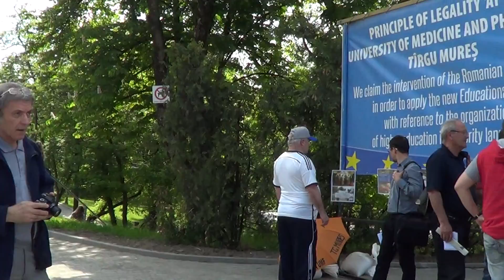EMNP és a SZNT VEZETŐI CSATLAKOZTAK AZ RMOGYKE TÜNTETÉSSOROZATHOZ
Jelenleg Romániában hivatalosan közel 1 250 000 magyar nemzetiségű román állampolgár él. Az országban 13 egyetemen lehet tanulni az orvosi szakmát, ezek közül magyar nyelven csak Marosvásárhelyen. A Marosvásárhelyi Orvosi és Gyógyszerészeti Egyetemet (MOGYE) magyar egyetemként hozták létre. 1945-ben Mihály király, Románia akkori vezetője alapította, eleget téve ezzel a békediktátumok alkalmával a világ előtt vállalt kötelezettségeknek, szülőföldünk Romániához csatolása után. Az ország adófizető polgáraiként jogunk van államilag támogatott saját egyetemhez vagy legalább önálló magyar karokhoz .

A 2011-ben elfogadott Tanügyi Törvény multikulturális egyetemnek minősíti a Marosvásárhelyi Orvosi és Gyógyszerészeti Egyetemet. A törvény 135. cikkelye kötelezően előírja a magyar nyelvű főtanszékek (departamentumok) létrehozását, ami a magyar oktatás fejlődésének egy minimális önállóságot biztosít. A román többségű szenátus még ezt sem hajlandó betartani.

A MOGYE-n közel 30 éve nem volt magyar nemzetiségű rektor megválasztva. Az egyetemi szenátusban a magyarságnak nincs szavazati ereje, amely ellentétes a többnyelvű egyetemek szellemiségével.

Anyanyelven tanulva jobban el tudjuk sajátítani a szakmai ismereteket. Hátrányos helyzetet teremt, hogy az orvosi hivatás legfontosabb vizsgáit, a  záró- és rezidensvizsgát más nyelven tesszük, mint amelyen tanultunk.

A magyar nyelv bevezetése a gyakorlati oktatásba sokkal hatékonyabbá tenné a szakmai felkészülést.

A magyar nyelvű hallgatók aránya a MOGYE-n 30% körül van és jelenleg is csökkenő tendenciát mutat.

Szomorú tényező, hogy Erdélyben a magyar lakosság folyamatosan csökken. Ennek következményeként a MOGYE-ra jelentkezők aránya alul marad a román jelentkezők arányához képest.

Jelenleg Marosvásárhely magyar ajkú lakossága 45% körüli, miközben az állami egészségügyi intézményekben dolgozó, állandó munkahellyel rendelkező orvosok aránya 25% alatt van.